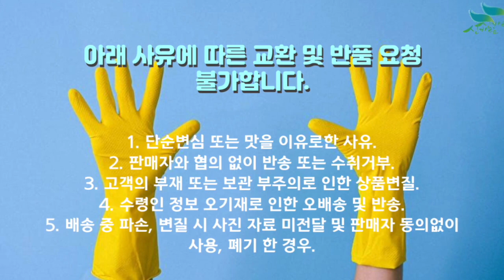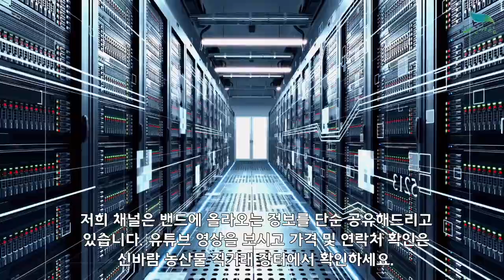[신바람 농산물 협력농가 판매상품 1533-5930 (신선마켓.com)]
[신바람 농산물 협력농가 판매상품] 강원도 강릉 산지직송 단짠 단짠 참쥐포 1kg (500gx2봉)
단짠 단짠 참쥐포 1kg (500gx2봉)
참쥐포 (대) 1kg (500gx2봉) : 33,900원 무료배송
참쥐포 (중) 1kg (500gx2봉) : 33,900원 무료배송

1. 단순변심 또는 맛을 이유로한 사유
2. 판매자와 협의 없이 반송 또는 수취거부
3. 고객의 부재 또는 보관 부주의로 인한 상품변질
4. 수령인 정보 오기재로 인한 오배송 및 반송
5. 배송 중 파손, 변질 시 사진 자료 미전달 및 판매자 동의없이 사용, 폐기 한 경우